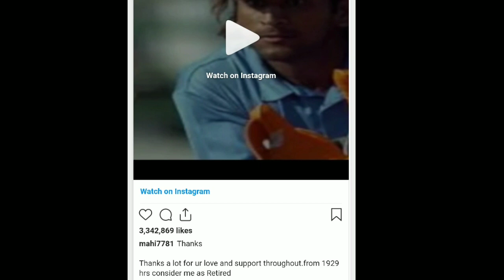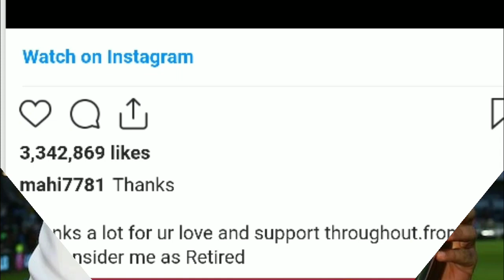Mukesh ji ke gane ke sath M.S. Dhoni ne liya RETIREMENT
Indian cricketer Mahendra Singh Dhoni ne international cricket se sanyas le liya hai... Unhone singer Mukesh ke ek gane k sath video share kar di ye information...

Hi I am shavez khan

Thanks